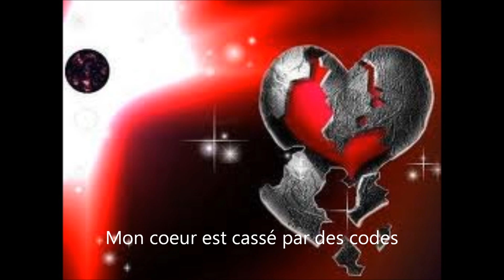Mon coeur est cassé par des codes